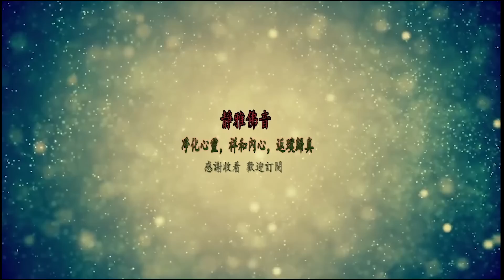凈空老法師精選開示集（2）老法師父親殺生的現世報，殺生造成災難頻繁！此片獻給尊敬的上淨下空老法師圓寂，耆壽九十六歲！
🙏祈願大眾齊心念佛四十九日，即日起至9月12日，將念佛功德迴向導師 淨空老和尚：

願以此功德　回向釋淨空(老和尚)
花開見佛悟無生　速回娑婆度有情

1. 將每天念佛的數量，依照日期，填寫到✍🏼念佛數量登記平台。
2. 請鼓勵家人、朋友、親戚、蓮友及周圍的人參加，更鼓勵小孩、老人參加。
3. 最後，會統計所有人念佛的總數，公告周知。阿彌陀佛。

➡️➡️➡️念佛數量登記平台

➡️➡️➡️點此查看念佛的數量
【惟願】
阿彌陀佛大慈悲父 慈悲不捨
哀憐攝受 放光加持
負荷弟子眾等無始來之業力重擔
讓弟子眾等

業障消除 消災免難 一切恐懼 轉作大安
善根永固 信願堅定 深信佛力 決定不疑
盡此一生 一向專念 彌陀佛名 萬牛莫挽
天天念佛 時時恆持 年念百萬 無有障礙
篤定得生 西方極樂世界
諸上善人 俱會一處
觀音勢至 為我勝友
十大願行 速得成滿